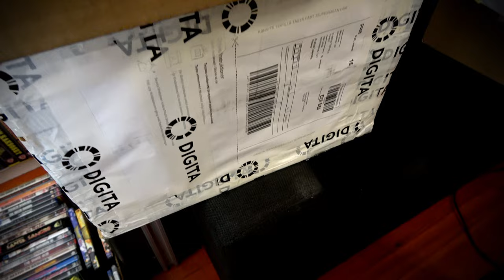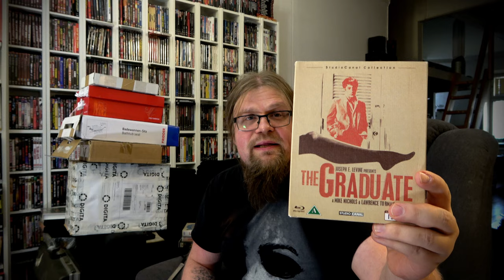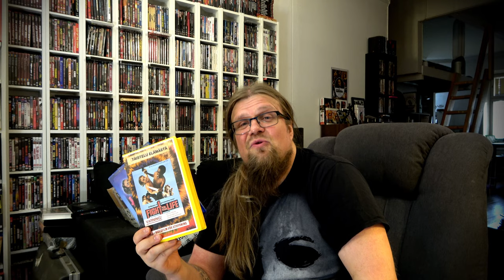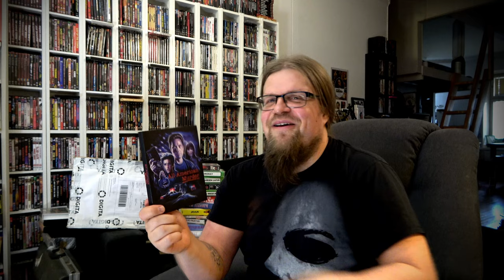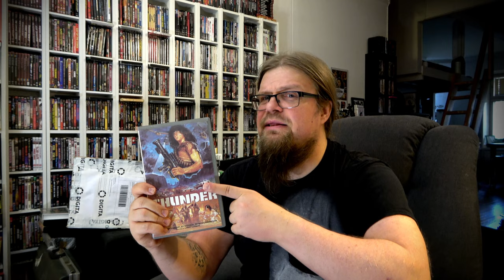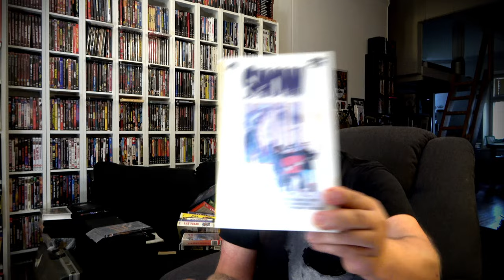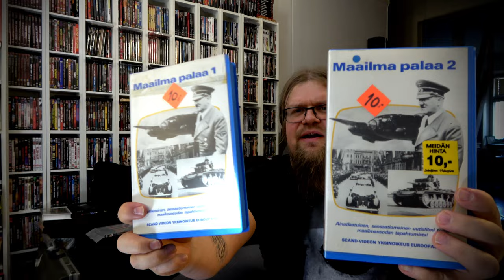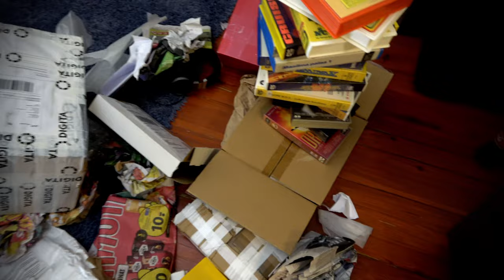VHS IS BACK; "Todella rajua ja härskiä toimintaa!" [Videosäkki 112]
Mutta siitä huolimatta erikoispitkä ja hikinen unboksaus-sessio suomeksi, joka on kukkuroillaan VHS herkkua! Kovaa tavaraa on kertynyt konttiin ja nyt on aika ne availla!